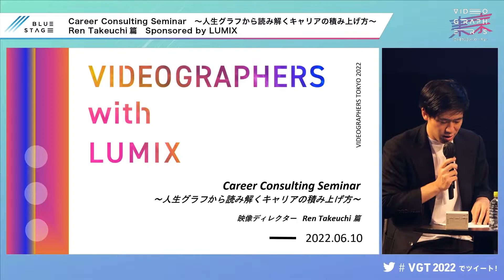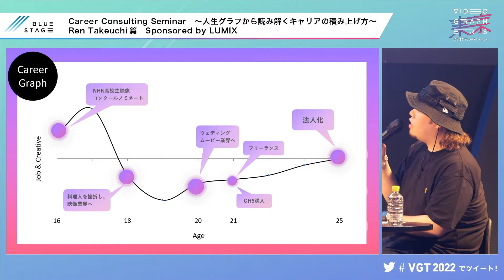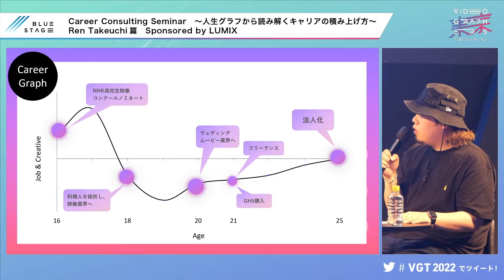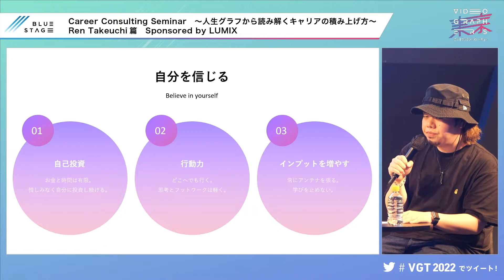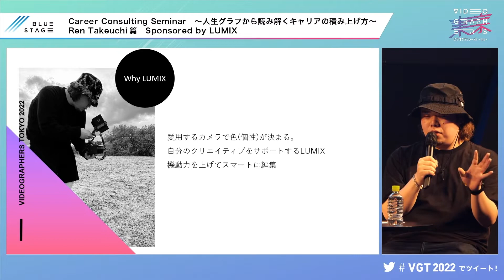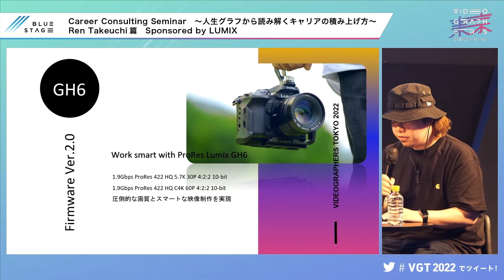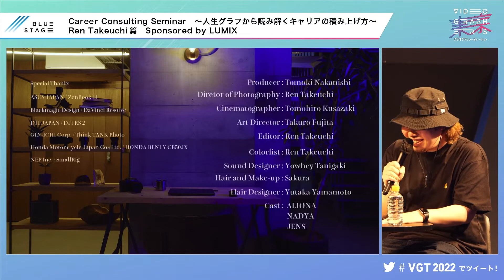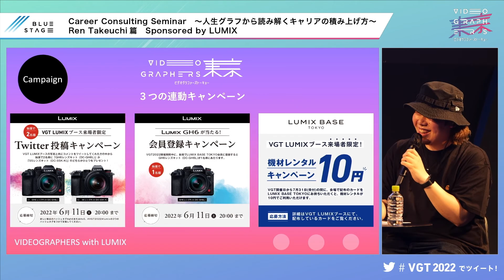～人生グラフから読み解くキャリアの積み上げ方〜Ren Takeuchi 篇【VGT2022アーカイブ】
Career Consulting Seminar〜人生グラフから読み解くキャリアの積み上げ方〜Ren Takeuchi 篇
CP＋登壇やワークショップ講師など、映像制作だけでなく、幅広く活躍するRenさん。
DaVinci Resolve認定トレーナーの肩書きも持つRenさんが、どのように映像制作技術を身につけたのか？Renさんによるビデオグラファーの“アグレッシブな営業術”、そして愛用するLUMIXの魅力についてもお話しいただきました！